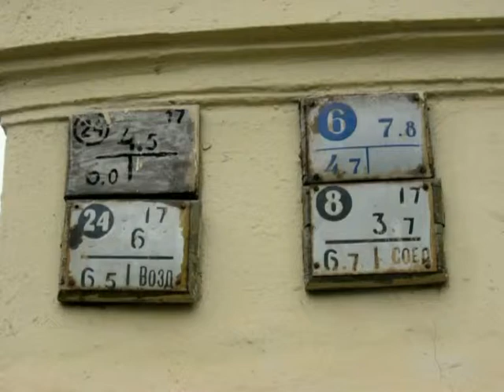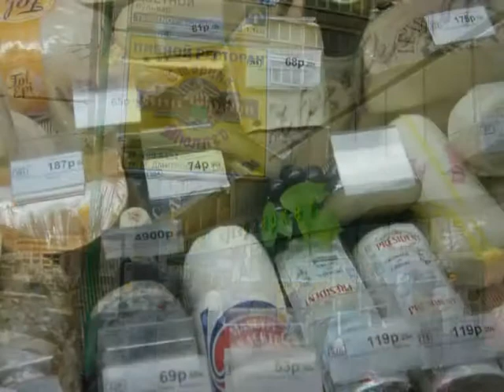Vakantie Rusland juni 2004 Diashow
Fotoshow van onze vakantie in Rusland